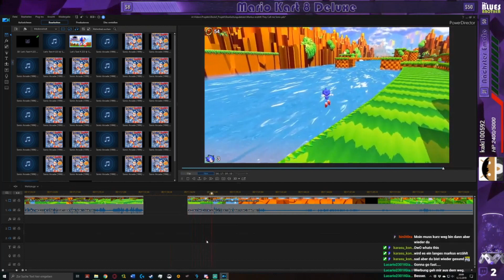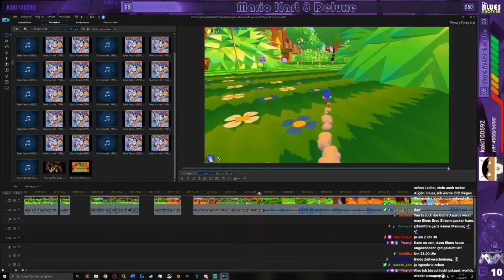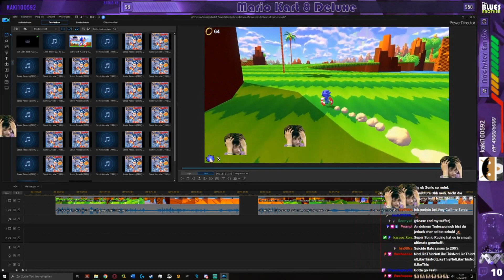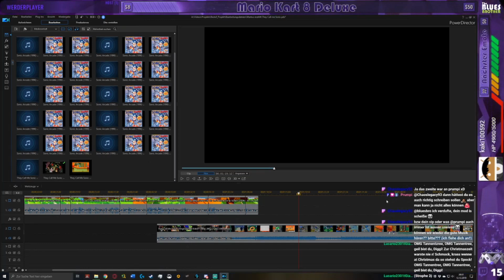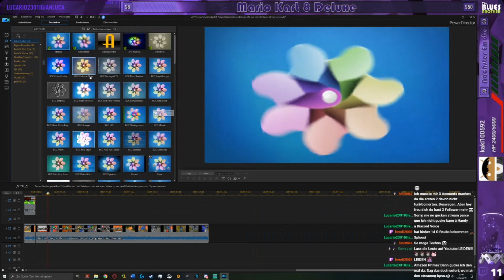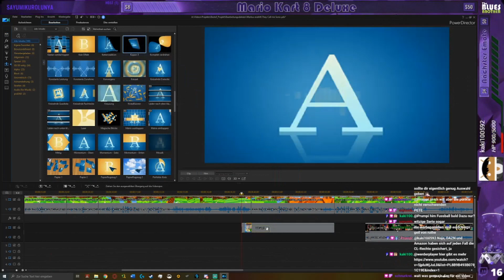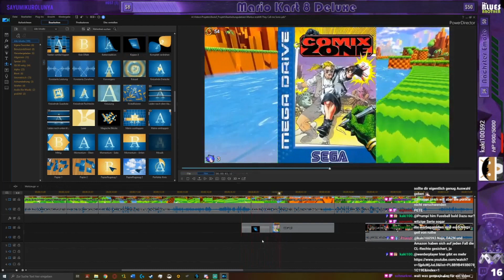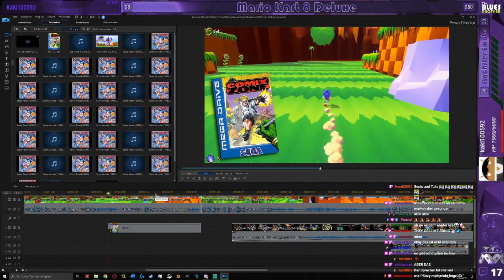THEY CALL ME SONIC BluesBrothers stream highlight